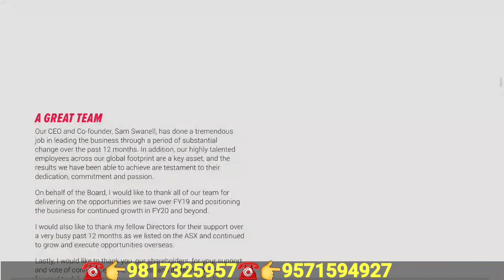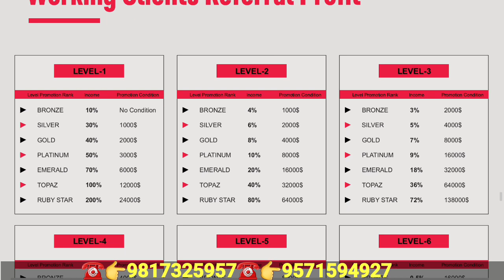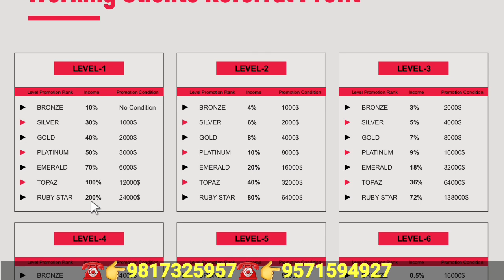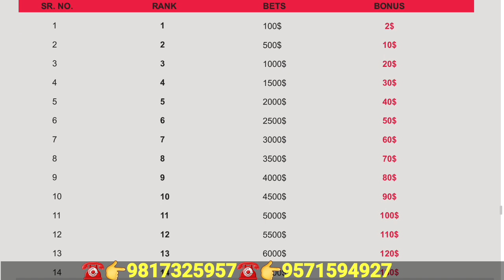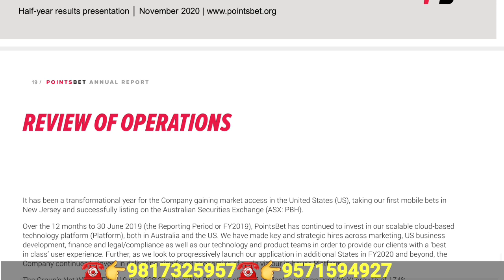Points Bet Tron Base New Australian Plan Launch 🔥0.5% To 4% Daily Retrun🔥 Non Working👍Tron & BTC ($)